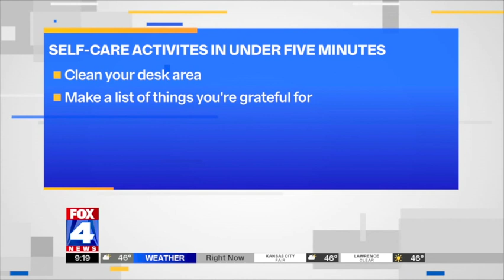Becoming Healthier & Happier Through Self-Care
Over the last 3 years, rates of depression tripled as people were taking on more stress than they ever have. As we work to become a more healthy, balanced society, the topic of self-care has been on the rise. So what is self-care, how can you do it, and why is it important to your overall health?

In this segment with Fox 4 Kansas City we discuss:
1. How do you define self-care
2. Why should people engage in self-care on a regular basis?
3. What is the main reason that most people don’t engage in self-care?
4. So how can someone get started with a regular self-care routine?
5. How to manage those who think your self-care is selfish.

More Info at Richbracken.com/selfcare